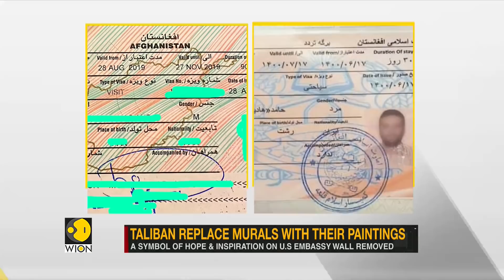Taliban begin their mission to change Afghanistan | Latest World English News | WION News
Taliban began their mission to change Afghanistan as they replaced the US Embassy wall flag with the Taliban flag and changed Hamid Karzai International Airport's name with Kabul International airport.